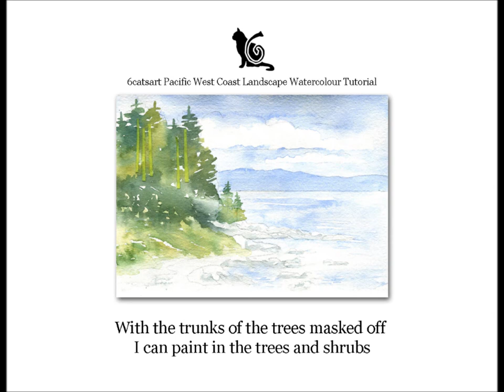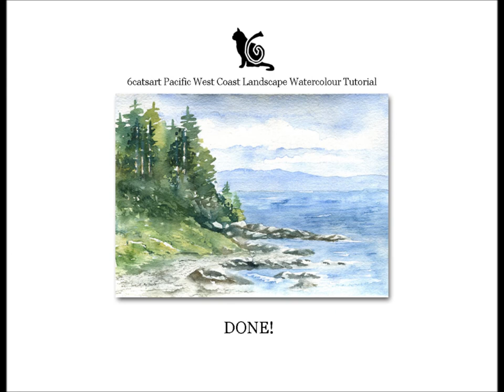Watercolour Tutorial Landscape 2021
This watercolour tutorial of a Pacific West Coast Landscape shows my approach to painting landscapes in watercolour layer by layer. I hope you enjoy it - Corinne